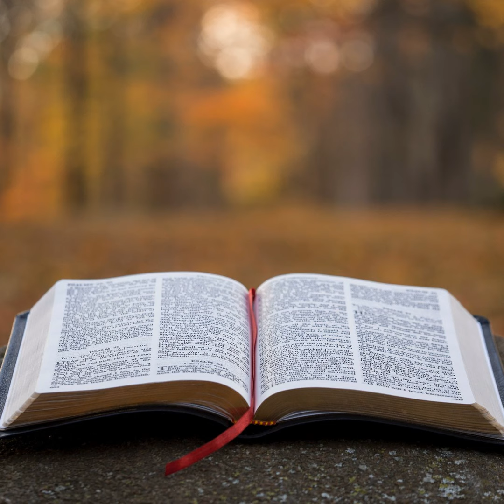Ezekiel Episode 23